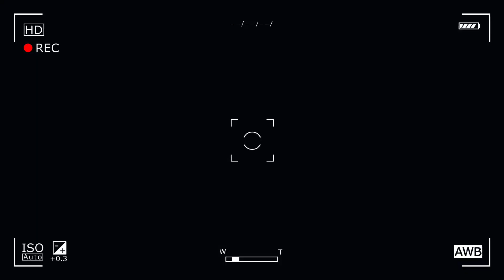El Dr. Walexis Castillo habla del estado de salud de los involucrados en el accidente de ayer.